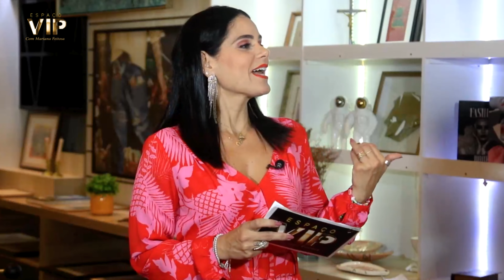ARTE E TALENTO NO PROGRAMA ESPAÇO VIP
A mostra 100% DESIGN chega a sua 13ª edição, se reinventando como mostra de decoração em uma nova plataforma de exibição. O evento foi adaptado a uma nova realidade de mercado, munidos de criatividade e grandes nomes das artes plásticas.

O Espaço VIP conversa com artista Antônio Rocha e o curador Omar de Albuquerque para falar sobre o universo das artes plásticas e cenario local.

ENTREVISTA JÁ DISPONIVEL NO YOUTUBE!